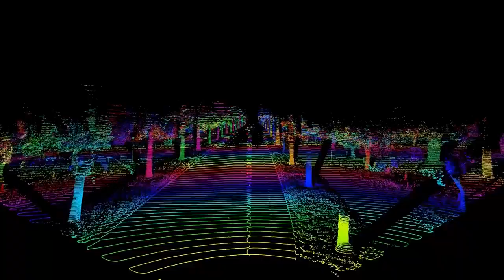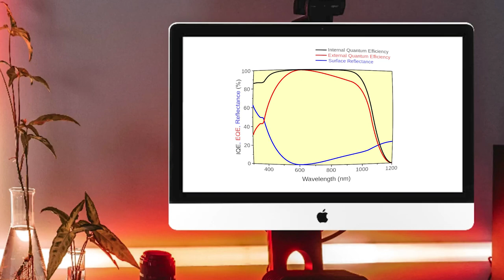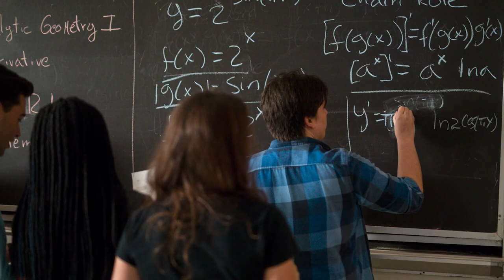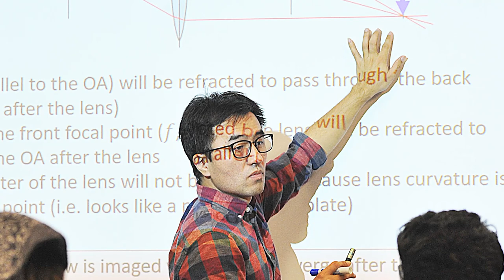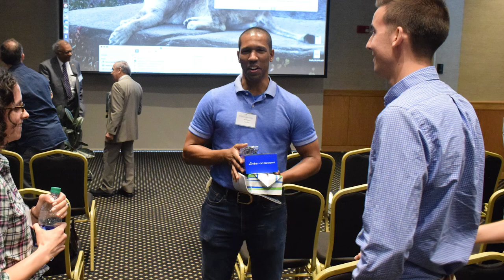Photonic Science and Engineering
Hear from professors, students and alumni who talk about the Photonic Science and Engineering program at UCF.

Video Clip Credits:
NASA
Luminar Technologies